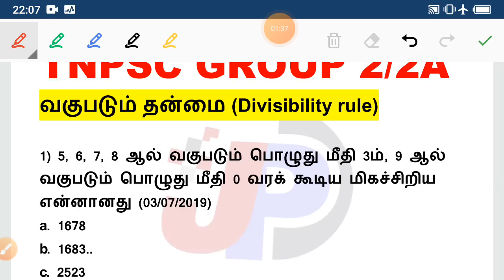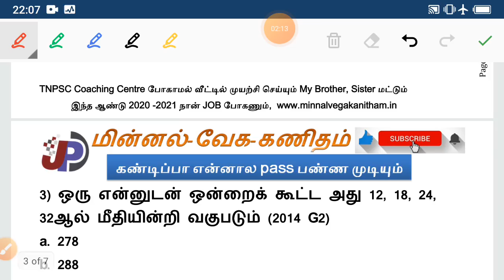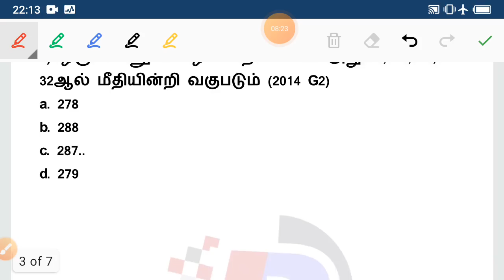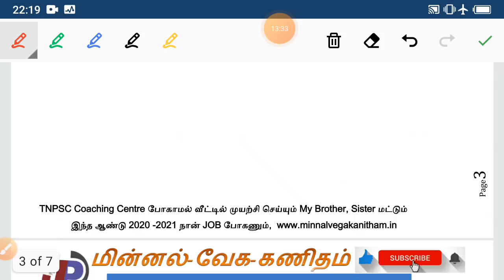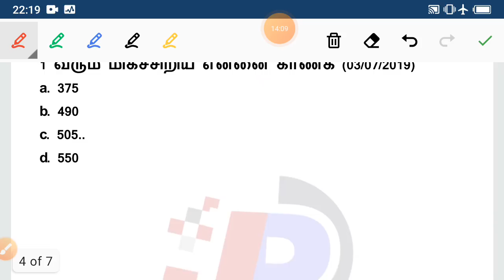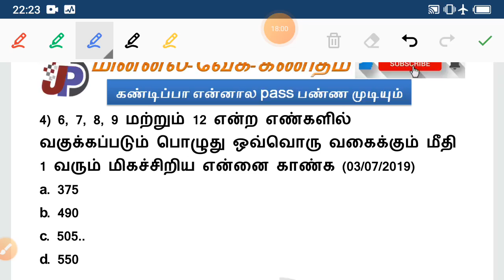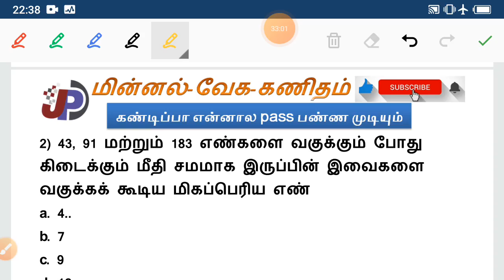660 கணக்குகள் Shortcut || Divisibility rule [வகுபடும் தன்மை] 4 || குரூப் 2/2A Test Batch 2022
குரூப் 4 தமிழ் Test 6 6th இயல் 6 (419 to 455) [Part - 2] =

தமிழ்நாடு - மானுடப் புவியியல் [10th சமூக அறிவியல் Test - 1] (01 to 45) =

குரூப் 4 தமிழ் Test 6 6th இயல் 6 (381 to 418) [Part - 1] =

குரூப் 4 தமிழ் Test 5 6th இயல் 5 (290 to 335) [Part - 1] =

குரூப் 4 தமிழ் Test 4 6th இயல் 4 (249 to 289) [Part - 2] =

தென் இந்தியப் புதிய அரசுகள் பிற்காலச் சோழர்களும், பாண்டியர்களும் (7th New) [1639 to 1698] =

குரூப் 4 தமிழ் Test 4 6th இயல் 4 (208 to 248) [Part - 1] =

குரூப் 4 Test 3 பண்டைக்காலத் தமிழகத்தில் சமூகமும் பண்பாடும் - சங்க காலம் (6th New சமுக அறிவியல்) (79 to 118) =

குரூப் 4 தமிழ் Test 3 6th இயல் 3 (130 to 207) =

குரூப் 4 Test 2 தமிழ்நாட்டின் பண்டைய நகரங்கள் (6th New சமுக அறிவியல்) (42 to 78) =